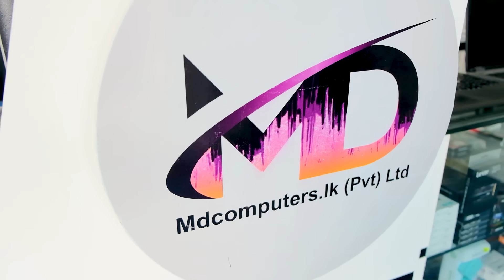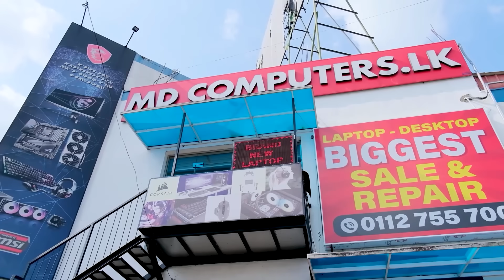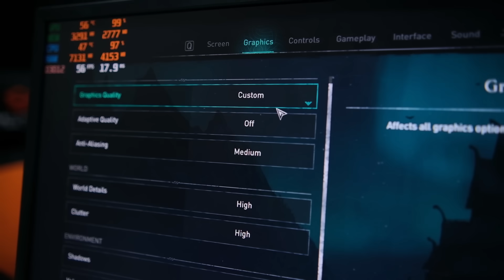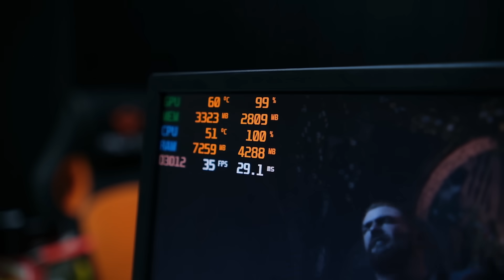Rs.100,000 ට හදපු Gaming and Editing Full PC Build එක 😍 MD COMPUTERS 011 2755700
My specs

♦ MSI GeForce RTX™ 5080 16GB GDDR7 SHADOW 3X OC GPU
Storage
♦ MSI G32CQ5P 2K (WQHD) 32" 170 Hz Curved Monitor (Primary)

Chat Rules:
🔸Mind your language and dont bullying anyone
🔸No Racism.
🔸No Trash Talking For others.

Usage Policy

MD COMPUTERS
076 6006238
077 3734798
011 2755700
web Mdcomputers.lk

Timecodes
0:00 - Cinematic
1:26 - Start
2:10 - Thattaya on Fire Offer
3:34 - Processor
4:00 - CPU Cooler
4:25 - Motherboard
4:42 - Ram
4:53 - Graphics Card
5:33 - Power Supply
5:45 - Storage
5:57 - Casing and Cooling
6:20 - Monitor
6:41 - Keyboard and Mouse
7:37 - Assemble
9:50 - Assassin's Credd Valhalla High/Medium Gameplay